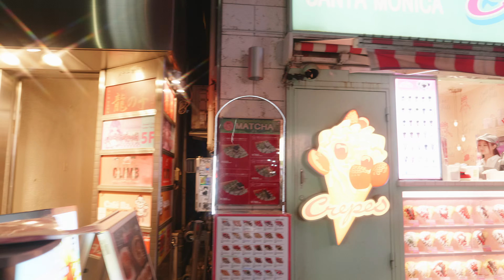表参道ヒルズ クリスマス 2024 最大級のクリスマスツリー！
表参道ヒルズ クリスマスが開催されました。
クリスマスツリーのデザインには建築家の沖津雄司さんです。今回のツリーは、カルチャーやトレンドを発信し続ける街“表参道”を表現している。沖津さんの作品の中でも最大級となる8.4メートルの高さを誇り、素材には直径5.5センチ、厚さ0.3ミリ、重さ0.9グラムの軽量で薄いフレネルレンズを4万枚使用。組み合わさることで見る角度によって変化する万華鏡のようなレンズは、表参道を行き交う人々の多様性を表しています。

OMOTESANDO HILLS CHRISTMAS ILLUMINATION 2023 【表参道ヒルズ クリスマス イルミネーション 2023】